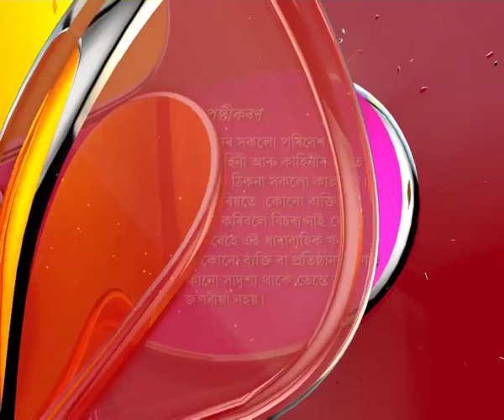Oi Khapla | 13th June | Full Episode No 275